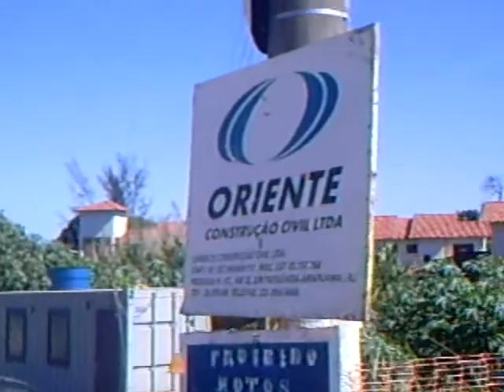TVCOPACABANA.COM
prefeitura do pt recebe milhões dos royalties do petróleo e não termina a obra da ponte da mumbuca. Marica. RJ